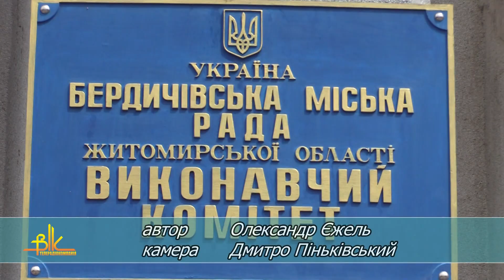Здоров’я, настрій, безпека – головне у літньому відпочинку бердичівської дітвори